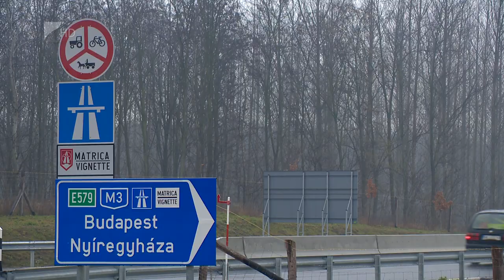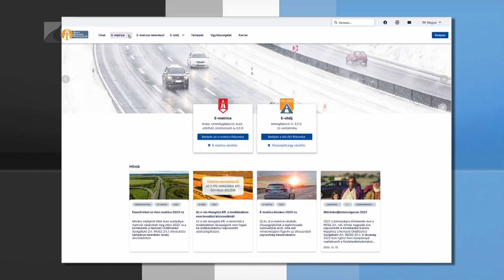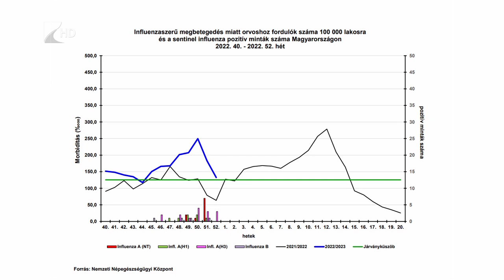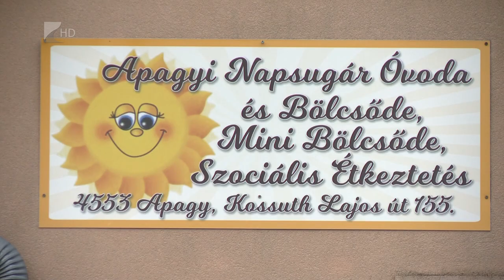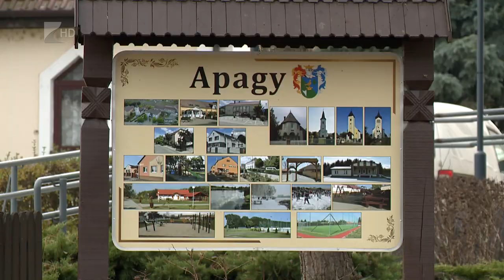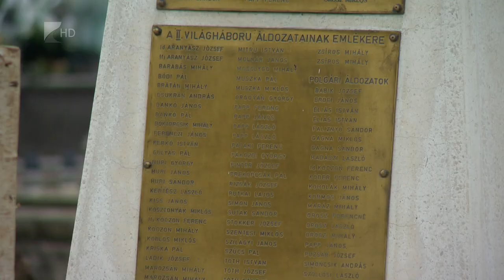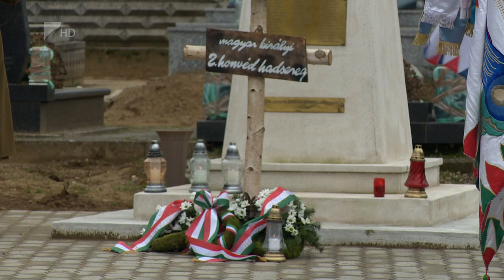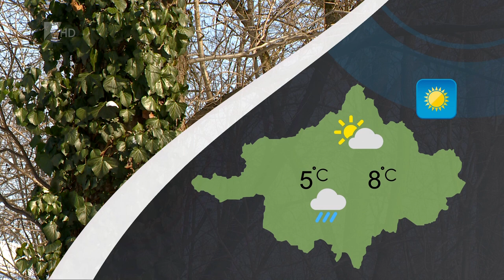Híradó - 2023.01.13. Kölcsey Tv